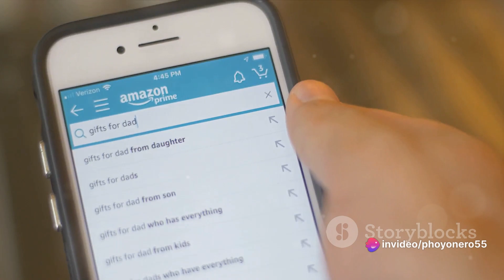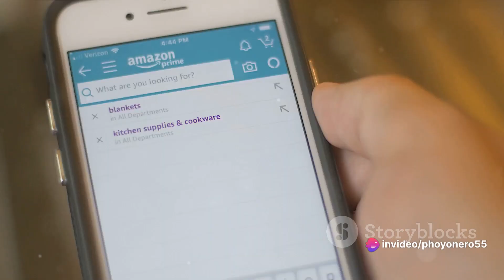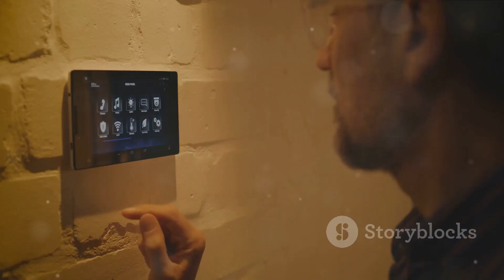5 Expert Tips for Choosing the Perfect Amazon Device: Your Ultimate Buying Guide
Discover the ultimate guide to selecting the ideal Amazon device with these 5 expert tips! Whether you're in the market for an e-reader, smart speaker, or streaming device, this video has you covered. From understanding features to comparing models, learn how to make the best choice for your needs and budget. Don't miss out on maximizing your Amazon experience – watch now and make an informed decision!

Let's get 50 followers.

Master Your Amazon Device Top 5 Tips.

*All-new Echo Show 8 (3rd Gen, 2023 release) | With Spatial Audio, Smart Home Hub, and Alexa | Charcoal.
*Amazon Echo Dot (5th Gen) with clock | Compact smart speaker with Alexa and enhanced LED display for at-a-glance clock, timers, weather, and more | Glacier White.
*All-new Amazon Fire TV Stick 4K streaming device, more than 1.5 million movies and TV episodes, supports Wi-Fi 6, watch free & live TV.
*Echo Show 15 | Full HD 15.6" smart display with Alexa and Fire TV built in | Remote included.
*All-new Amazon Fire HD 10 tablet, built for relaxation, 10.1" vibrant Full HD screen, octa-core processor, 3 GB RAM, latest model (2023 release), 32 GB, Black.